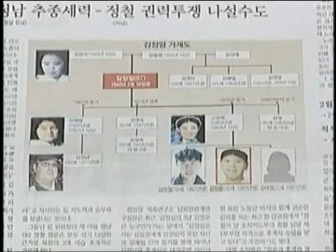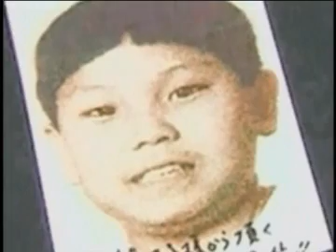2010-07-01 美国之音新闻:北韩可能9月部署金正银接班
美国之音新闻:北韩可能9月部署金正银接班 -北韩上星期六宣布，执政的劳动党将在九月份举行一次罕见的代表大会，选出新的领导人. 脸书: